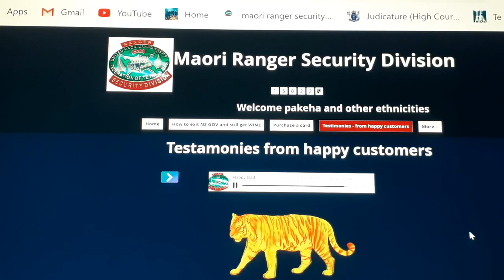Dad gets his Exit NZ Paperwork ackowledged by Minister of Internal Affairs - Thanks to: Peter Martin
Peter James Martin is a genius - if you are going to do any paperwork - then try doing Peters free "Exit the NZ GOV" paperwork which was acklowdged in 2010 by Nathan Guy Minister Interanl Affairs

Dad from South Auckland was also  acknowledged by Minister of Internal Affairs Tracy Martin in 2020

Please support Peter by buying a SEA PASS from his personal

Peter can also complete your Exit NZ GOV Paperwork for a fee of $150, however he encourages people to learn to do this process on thier own - as people who wish to use this paperwork really need to attain an understanding of the Exit NZ Gov paperwork in order to use it correctly

Lets face it - we all need to upskill

And remember if you hate paperwsork than just do what Monica does and jump into Te-Moana-Nui-A-Kiwa jurisdiction and go completely tribal

Monica :)

is where Peter hangs out
is where Monica hangs out